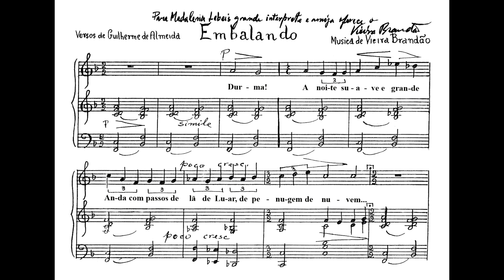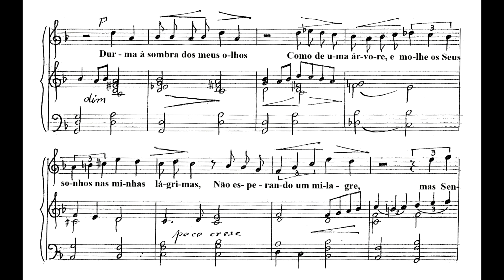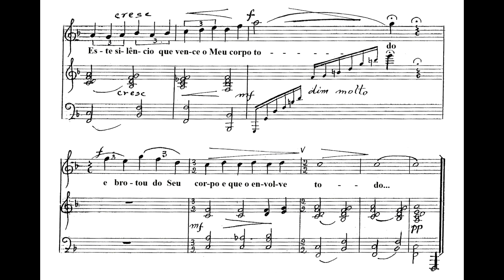José Vieira Brandão - Embalando (Fátima Alegria, soprano; José Vieira Brandão, piano)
Embalando, canção de José Vieira Brandão (música) e Guilherme de Almeida (texto), interpretada por Fátima Alegria (soprano) e o próprio compositor ao piano.